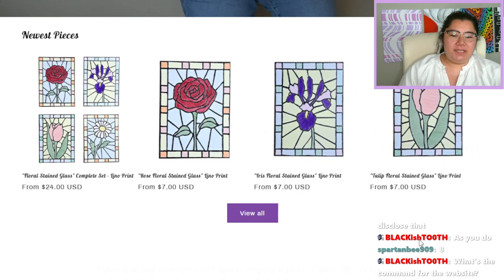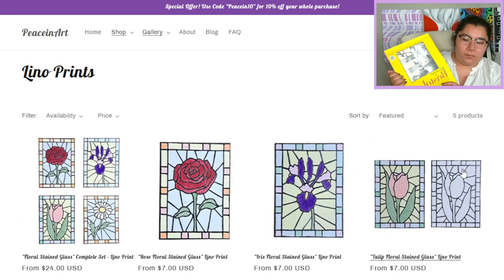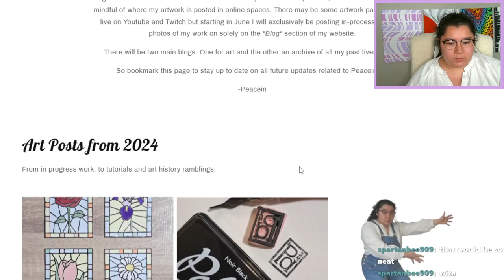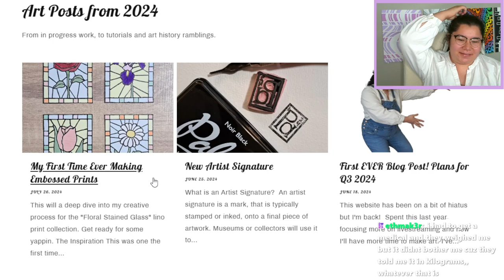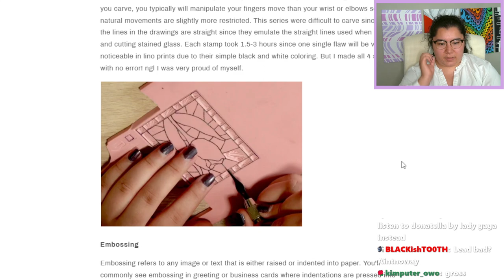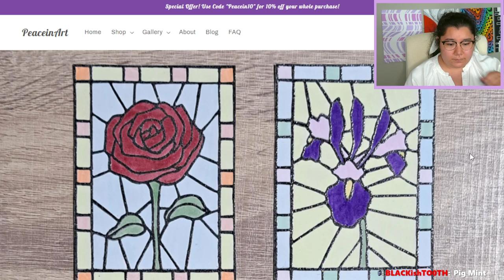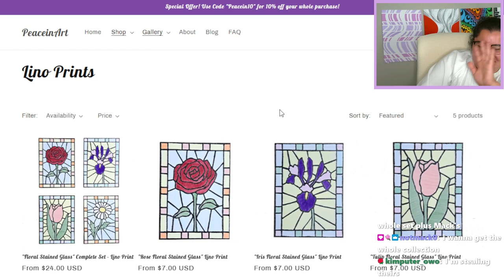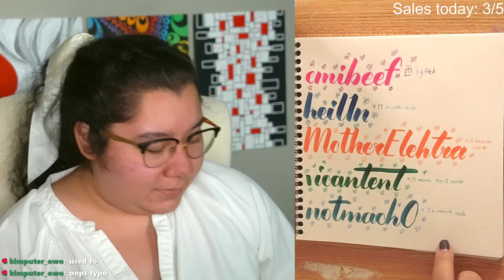7/26/24 NEW LINO PRINT ART DROP! GIVEAWAY! - Use code TWITCH10 for $10 off peaceinart.myshopify.com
Time Stamps
00:00:00 Starting Soon
00:06:30 Intro
00:12:00 New Art Drop
01:02:00 Coloring Custom Card
01:55:00 Art Giveaway!
02:15:00 Thanking Subs Calligraphy